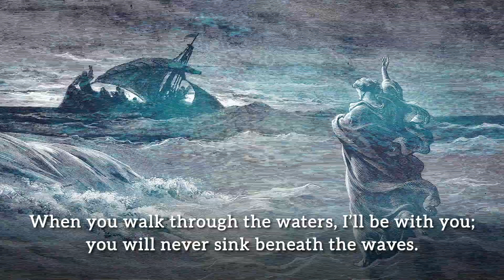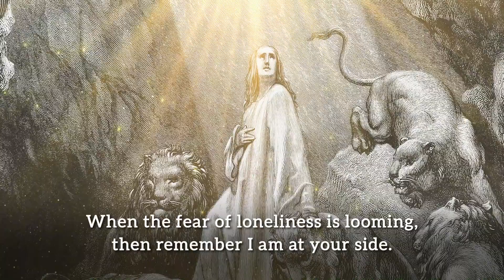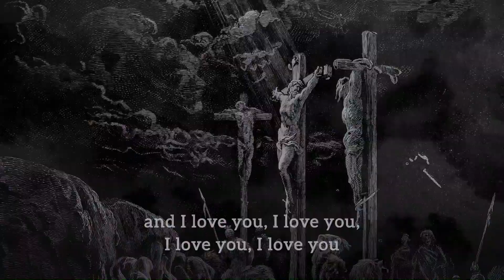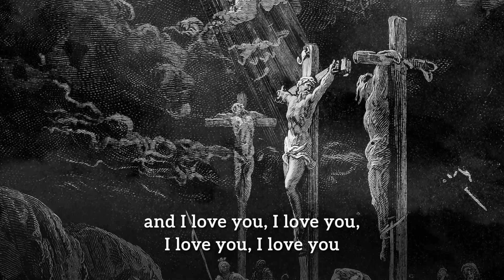Do Not Be Afraid -Philip Stopford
Virtual performance of Philip Stopford's "Do Not Be Afraid" by the staff singers of the Village Community Presbyterian Church

Featuring
Katie Hickey, Soprano
Elly Roseberry, Mezzosoprano
Danielle Perrault, Mezzosoprano
Juan Carlos Acosta, Tenor
Myles Mayfield, Tenor
R. Aaron Bullard, Bass

Video production by Adrian Narlock
Audio production by Juan Carlos Acosta